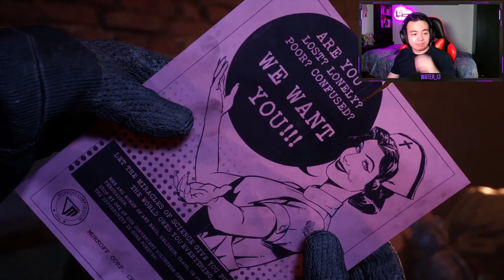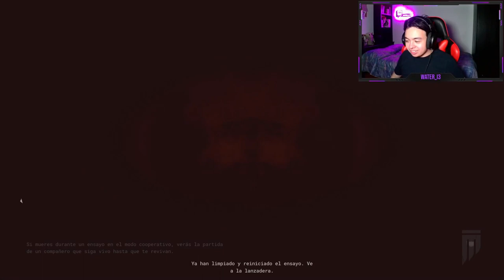POR PRIMERA VEZ EN BREACHERS Y OUTLAST TRIALS 💀- ft. LitroVR - [Resubido]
Pruebo por primera vez Breachers, juego de VR en el que dos equipos de 5 jugadores se enfrentan en distintos modos de juego y luego también pruebo The Outlast Trials junto a LitroVR

00:00 - Breachers
01:49:04 - The Outlast Trials

▬▬▬▬▬▬▬▬▬▬▬▬▬▬ 💜 ＢＵＥＮＡ ＧＥＮＴＥ 💜▬▬▬▬▬▬▬▬▬▬▬▬▬▬▬▬

▬▬▬▬▬▬▬▬▬▬▬▬▬▬▬▬ ⬇️ ＲＥＤＥＳ ⬇️ ▬▬▬▬▬▬▬▬▬▬▬▬▬▬▬▬▬▬▬

[Watch in 1080p. + Headphones/Earphones]
1 LIKE = More Motivation